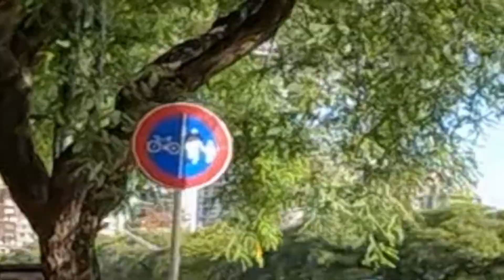OBSERVACIONES DIARIAS EN BICI #8 - Feb22 / Daily Observations #8 - Feb22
Observaciones Diarias en Bicicleta #8 - Feb22 / Daily Observations on Bicycle #8 - Feb22

00:00 Senda peatonal imaginaria
00:21 Invasión de carril
00:45 Invasión de carril - 2da parte
01:09 Combo: delivery apurado + finito
01:33 Al menos puso el giro
01:56 La tiene de adorno
02:21 Subite a la vereda
02:44 Combo: bici en contramano + corredor
03:09 Mira desde arriba
03:24 Apurate maestro
03:51 Distracción móvil
04:15 Fobia a la ciclovía
04:42 Menos timbrecito, mas frenito
05:08 Combo: ciclista atrevido + doblando en rojo